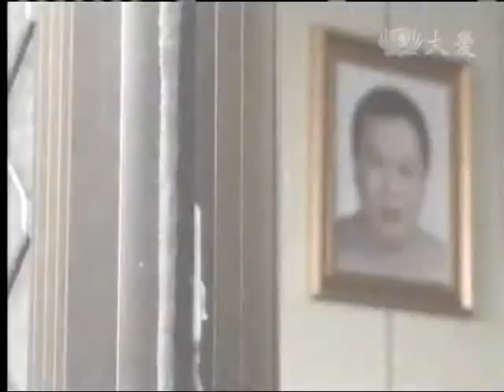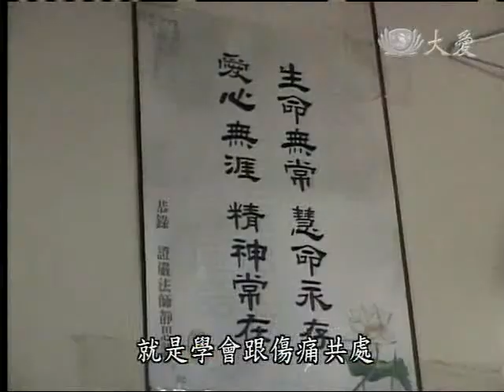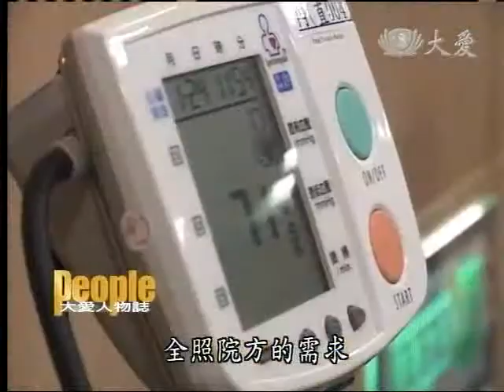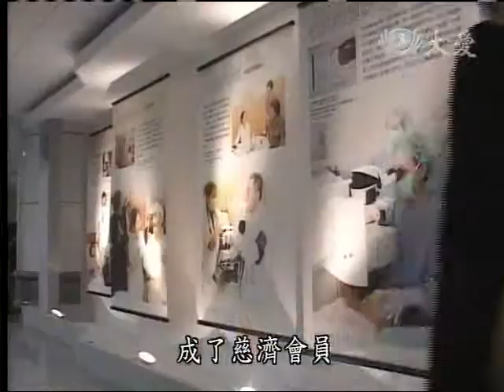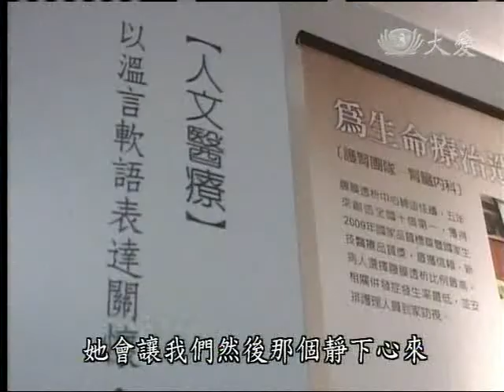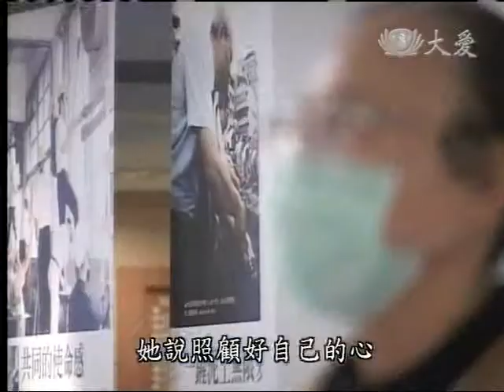20110502《大愛人物誌》丁鍾雪英的故事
雪英師姊生長在一個大家庭裡面，兄弟姊妹加上父母，總共十多個人，但是她一直感受不到家庭的溫暖，感覺都沒人疼愛，一直不快樂，這樣的心情一直到了她進來了慈濟，回到了花蓮靜思精舍，她才找到了家庭的溫暖，而且當她發心立願，要認真做慈濟做到最後一口氣，也因為在慈濟裡面，不斷的學習成長，她對生死，已經能夠輕安自在面對了，尤其去年年底，小兒子往生的時候，她用歡喜心祝福他，並且跟小兒子有約定，下輩子我們要來做，慈濟大學的學長跟學弟，她如何轉心念呢？